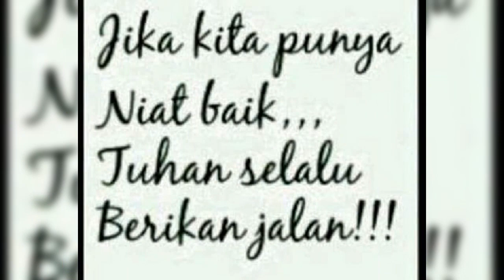EPISODE 19_E ,,,, TDK ADA (KOORDINASI DGN KADIS PU KAB. TELUK WONDAMA)